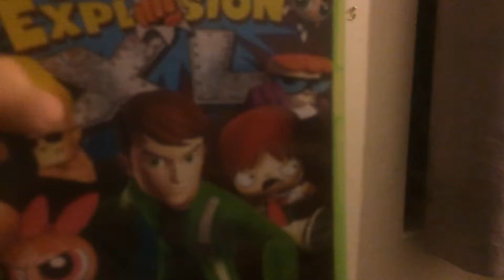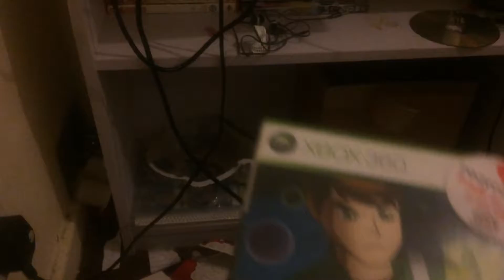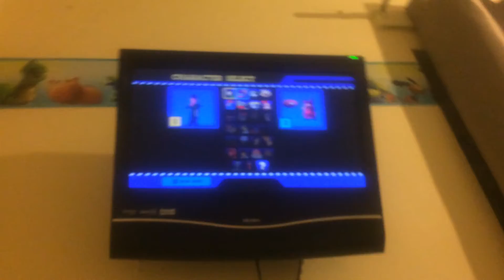punch time explsion xl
red x 123 has a new channle called the drummer 3602 he plays his drum and does new songs.